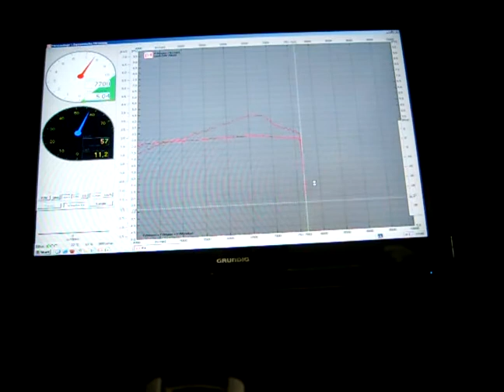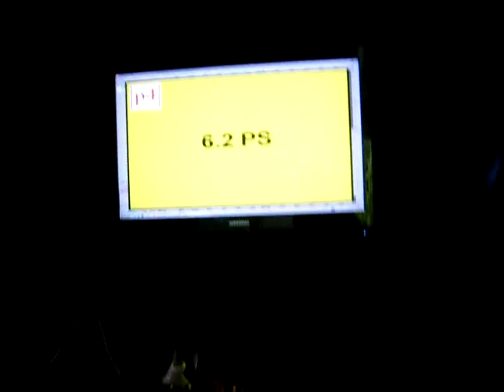Simson Zylinder SW 51 ccm SW1 Auspuff Prüfstand Tuning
Hallo Jan
Motor ist fertig :-)
Optimaler Einstellung 6,2Ps und 6,6 Nm
Komplett Regenerierung s51 Motor.
Zylinder Kit SW 51 Sonderanfertigung .
16BVF Vergaser
Auspuff SW1
Vape Zündung
Deutscher Prüfstand DIN und EG-Norm 2014
Mehr Info unter S.W. 2 Takt Simson Tuning.de